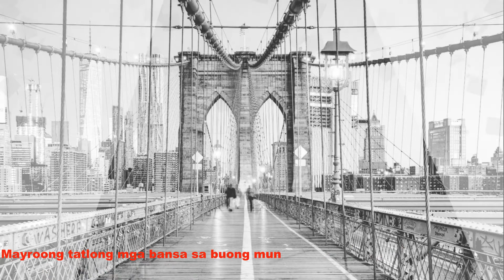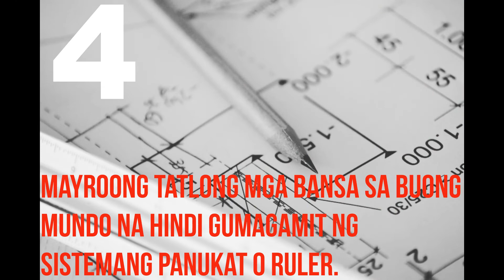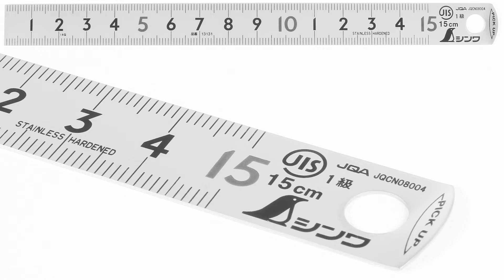MGA DAPAT MONG MALAMAN TUNGKOL SA MUNDO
MGA DAPAT MONG MALAMAN SA MUNDO